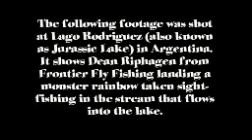Jurassic Lake - Large, leaping trout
This footage shows Dean Riphagen of Frontier Fly Fishing hooking into a very large rainbow from the stream that flows into Jurassic Lake in southern Argentina. Frontier Fly Fishing run trips to this amazing fishery every November and December.